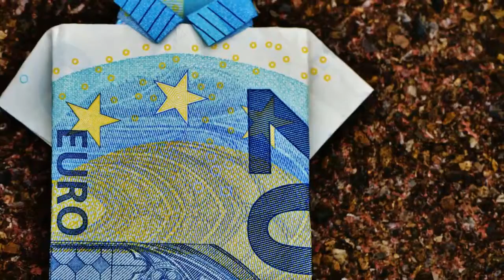Free!!! YouTube Channel Intro Templates ! Category ! Business & Finance 18